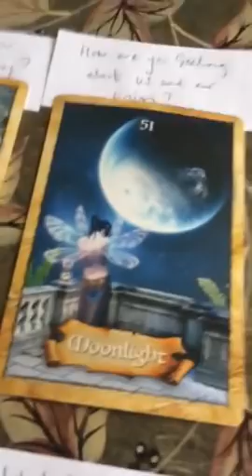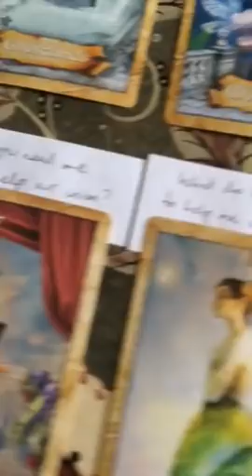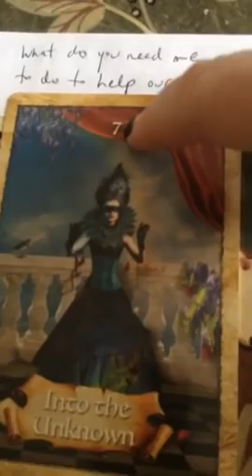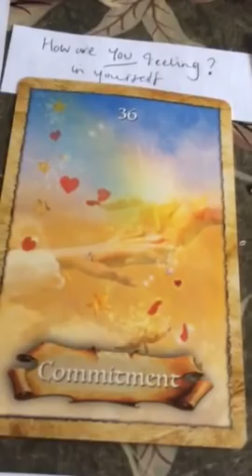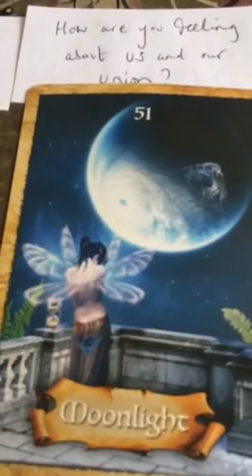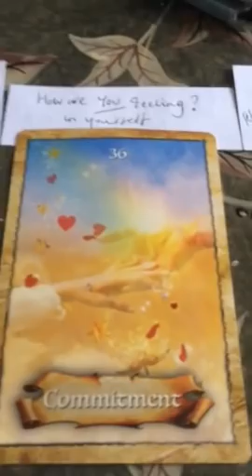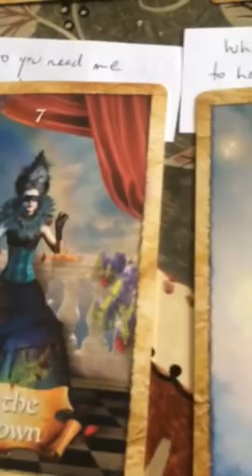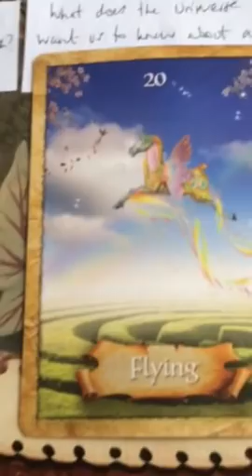Twin Flames 🔥🔥❤️WHATSUPP? Eclipse Conversation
11:11 Gateway Video & Ceremony